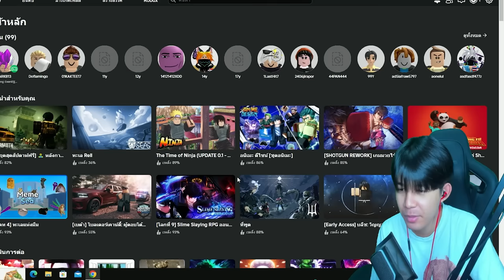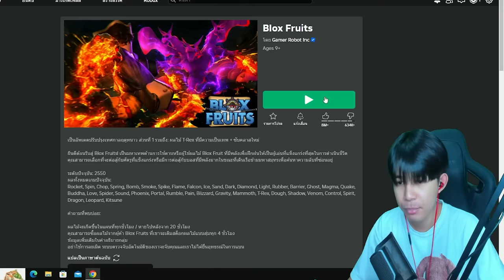Blox Fruits : อินโดลาออกจากโรงเรียนเพื่อนมาขายไก่ตัน!!